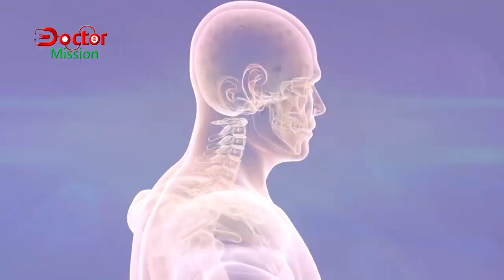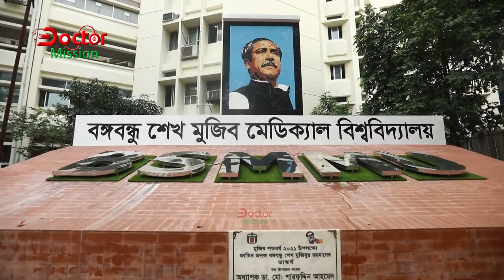বঙ্গবন্ধুর হাতেই শুরু স্বাস্থ্য খাতের উন্নয়ন | Professor Dr.Sharfuddin Ahmed |BSMMU |Doctor Mission